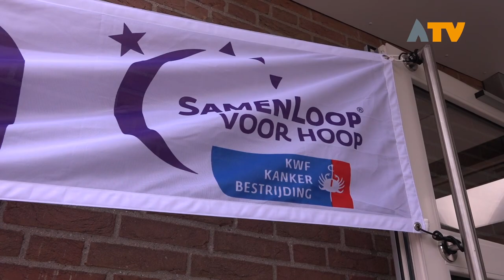Autowasactie gezamenlijke kerken Rijswijk voor Samenloop voor Hoop - Altena TV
RIJSWIJK - Het was een drukte van belang rondom de kerk aan de Rijswijksesteeg in Rijswijk tijdens de autowasactie van de gezamenlijke kerken. Doel: Geld inzamelen voor de Samenloop voor Hoop in de strijd tegen kanker.

Het was aanschuiven geblazen, men stond in de rij om de hoognodige wasbeurt uit te laten voeren door de vrijwilligers van de teams 'Samen op weg'. Onder het genot van een heerlijk kopje koffie was de klus snel geklaard.

De acties van alle teams hebben inmiddels al ruim €50.000,- opgeleverd. Gezelligheid, saamhorigheid en met elkaar in actie voor het goede doel kwamen samen in Rijswijk.